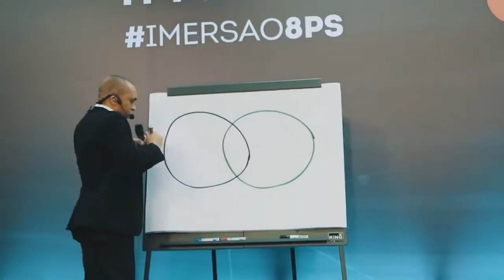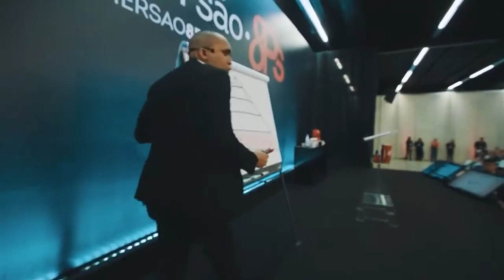DEI UM PASSO MAIOR DO QUE A PERNA, E AGORA? | Conrado Adolpho